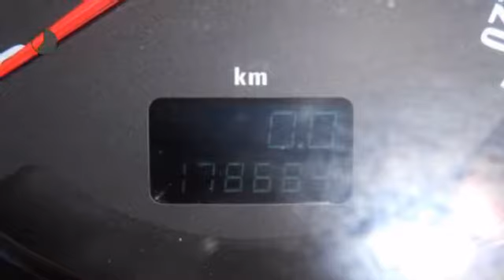Opel Meriva 1.6-16V Temptation